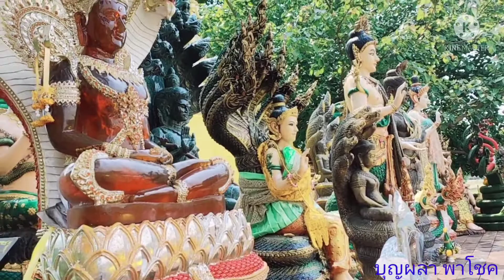เลขธูปวันพระ วังนาคินทร์ คำชะโนด ดินแดนมหัศจรรย์